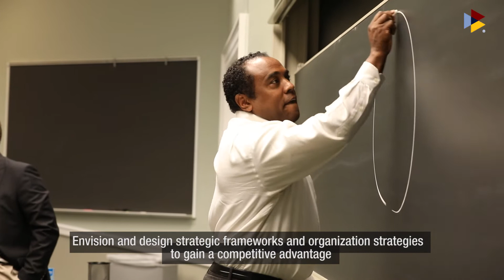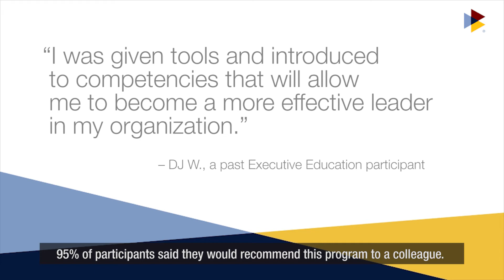The Institutes' Executive Education Program